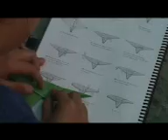Rastros y Rostros - Alas de papel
Reportaje sobre Origami
Sueños de Papel
Reportaje realizado por CIESPAL